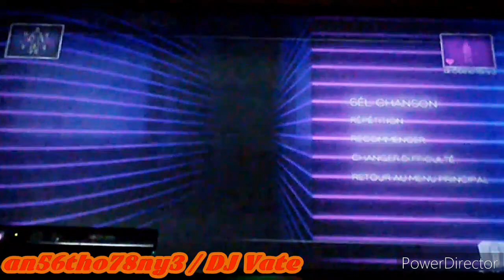DLC | Dance Central 3 (Gameplay) - Umbrella